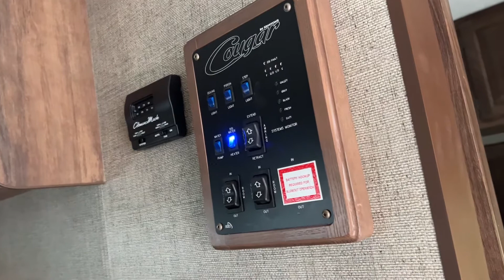Organizing Closet House Tour Meet our New RV Trailer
Meet our new big rig